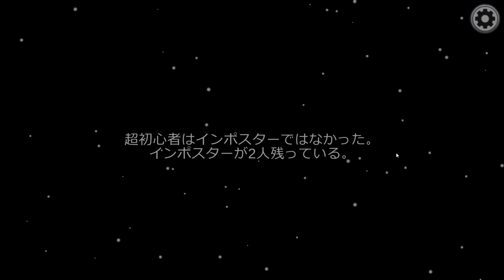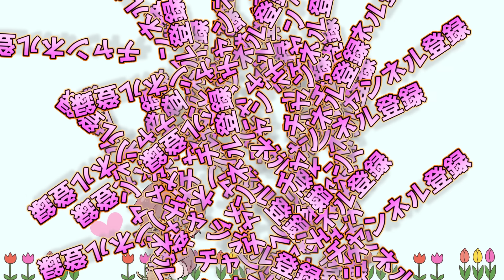【Among Us】野良で会った最強の小学生『たきうえ』君が面白すぎて笑わない奴いるの？ｗｗｗ【宇宙人狼】【アモングアス】【すとぷり】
神回ｗｗｗｗｗｗｗｗ
↓Twitterでも仲良くしてください!